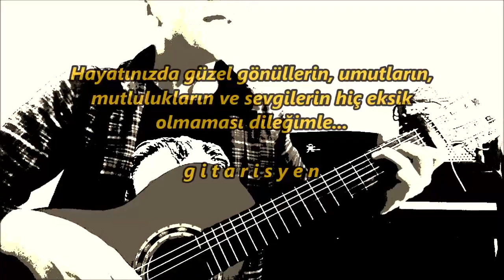Gönül (Fikret Kızılok) - Yorumlayan: gitarisyen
Sözleri Özkan Samioğlu'na, müziği Fikret Kızılok'a ait olan; müziğin büyük ustalarından Fikret Kızılok'tan dinleyerek sevdiğimiz ve birçok sanatçının da yorumladığı "Gönül" isimli bu güzel şarkıyı ben de kendi çapımda, karınca kararınca ve elimden geldiğince yorumlamaya çalıştım. Hayatınızda güzel gönüllerin, umutların, mutlulukların ve sevgilerin hiç eksik olmaması dileğimle...

NOT: Gitarımla kendimce yorumlayıp sizlerle paylaştığım şarkıları profesyonelce değil de, amatör bir ruhla, daha doğrusu amatörce, samimi bir dost meclisindeymiş gibi çalıp söylediğim için şarkıların kaydını gerçekleştirirken tekrar tekrar, defalarca prova ve/veya kayıt yapmıyor; şarkıları (biraz da doğaçlama olarak) o an içimden nasıl geliyorsa (gitar çalış tekniği ve söyleyiş olarak) öyle yorumlayıp (sadece kayıttan önce bir iki kısa deneme ve kontrol yapıp) çoğunlukla tek seferde cep telefonumla kaydediyor ve sonra videosunu kısa bir hazırlıktan sonra düzenleyip yüklüyor ve paylaşıyorum. Bu yüzden de; seste, ezgide ve gitar çalışımdaki (şarkıyı çalıp söyleyişimi kaydederken anlık olarak yaptığım) bazı hatalara ve eksikliklere (çok büyük hatalar olmadığını düşündüğüm sürece) tıpkı bir aile ya da dostlar arasındaki samimi bir ortamda çalıp söylediğimi düşünerek çok fazla müdahale etmiyor ve tekrar kayıt yapmıyorum. Bunu yapmamdaki amaçsa; şarkıları kendime göre yorumlarken evde kendi kendime ya da dostlarıma, aileme çalıp söylermiş gibi samimi olmak ve hatası veya eksiği olsa da bu samimiyeti sizlerle paylaşmak. Bu nedenle de; naçizane hem gitar çalışımı, hem söyleyiş biçimimi / tarzımı, hem de şarkıları kendime ve gitar çalış tekniğime göre düzenleyişimi (yani kısaca şarkıları yorumlayışımı) değerlendirirken bunları da göz önüne alırsanız sevinirim. Sevgi, saygı ve selamlarımla...

GÖNÜL

Bunca yıl herkesten kaçtın,
En sonunda buldum sandın;
Ansızın içini açtın,
"Yapma" dedim, yaptın gönül.

Gözleri senden uzaktı,
Fark edilmez bir tuzaktı;
Sana böylesi yasaktı,

O bir yolcu, sen bir hancı,
Gördüğün en son yalancı;
İçindeki derin sancı
"Gitmez" dedim, kaldı gönül.

Sen istedin, ben dinledim,
Senden ayrı olmaz dedim,
En sonunda ben de sevdim,
Şimdi beni kurtar gönül.

Gözlerin bakar da görmez,
Ellerin tutar da bilmez;
Gece gündüz fark edilmez,
Demedim mi sana gönül?

Sabahın tam üçündesin,
Dertlerin en gücündesin;
Hâlâ onun peşindesin
"Gitme" dedim, gittin gönül.

Böylesi sevdiğin için
Bir kördüğüm oldu için,
Ağlıyorsun için için